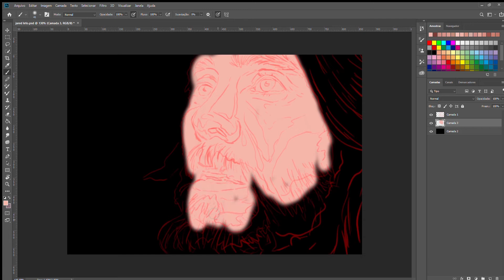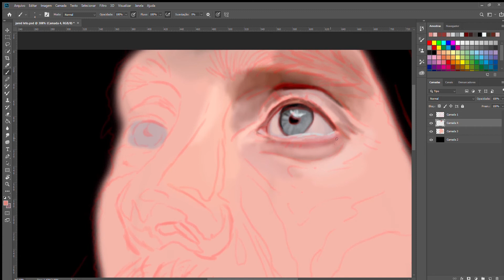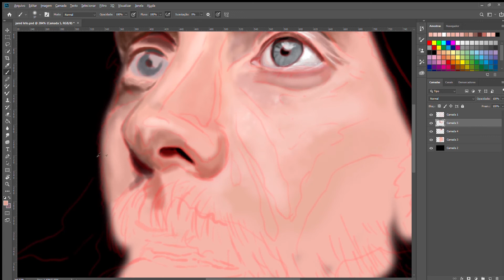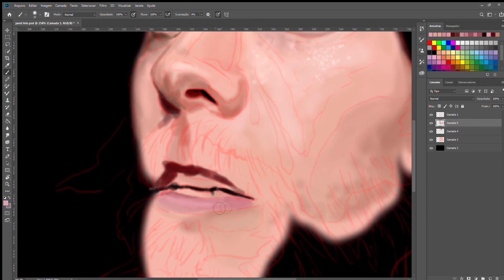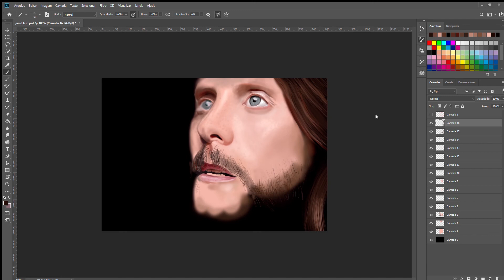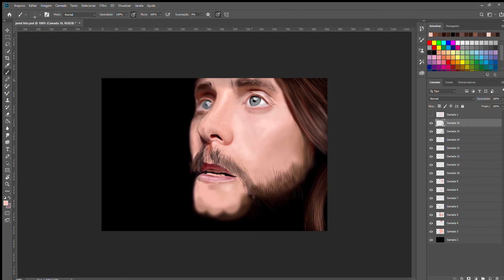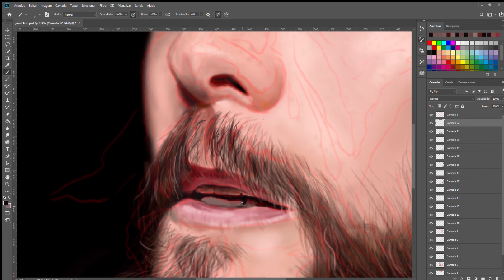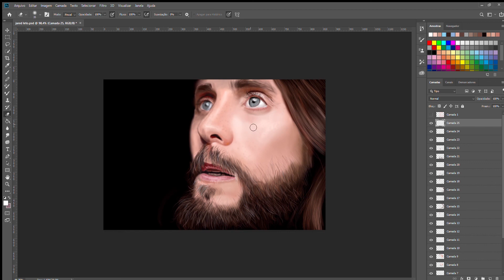Painting Jared Leto - Digital Portrait in Photoshop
Hello fellow artists,
This week I have decided to paint a portrait of Jared Leto.

After growing up listening to 30 Seconds to Mars' music, and watching such amazing performances on movies I've decided it would be interesting to try and paint Mr.Leto .

I have opted for a bearded look as I have never tried to paint a beard, and the photo I found for reference was gloomy and beautiful at the same time.

Unfortunatly, I forgot to hit "record" when i did the beard part, but the technique is quite simple: using a soft round brush i painted the "mid-tone" of the beard on more dense areas, and the painted the hair strands using both a darker and a multitude of lighter colors.
For this task I have developed a rush that paint multiple hair strands at the same time, allowing me for a more natural look, as well as saving some time on this process. This brush was also used for the hair and the eyebrows.
As for the rest of the painting i have used a variable hardness round brush.

I also used a Intuos pen-tablet by Wacom.